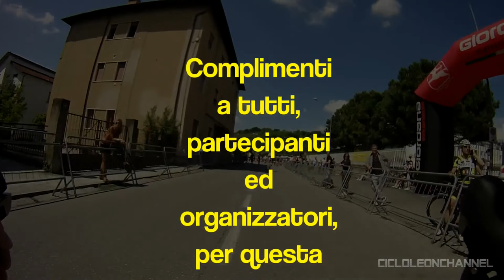GF Valli Bresciane 2013